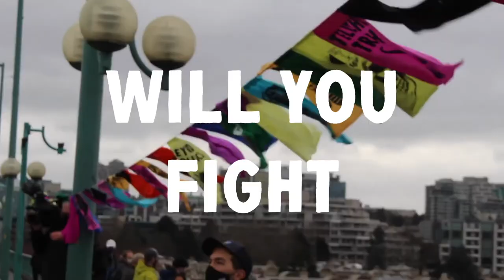Adbusters #154 - Fake Planet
Adbusters #154 - Fake Planet is OUT NOW!

Millennia-old power structures are collapsing before our eyes. The streets are now calling the shots from below. We're about to give you the codes... Are you ready?

On the back cover of the first issue of Adbusters, published back in 1989, was a stern-looking Planet Earth pointing an accusing finger: I WANT YOU TO CURB YOUR CONSUMPTION.

The world was in a phase change. The Berlin Wall was about to fall. Solidarity was in the air, and the environmental movement was driving it. We’d seen the whole Earth from space and by God it looked vulnerable, hanging out there in the darkness.

Environmentalism wasn’t some kind of consensus we all arrived at: it was an existential reaction that prompted a million gut-level responses.

But let’s face it: fifty years of environmental activism has added up to little more than a rounding error on the climate emergency.

Now we need to go deep-down, system-wide, third-order.

So, in this issue we sink our teeth into the problem of climate change and shake loose one mighty idea — the mother of all metamemes — that’ll show the world a way out of the existential fix we’re in.

Don’t believe us? Read on.

"Boomer (DEATHCYCLE Remix)" by Joey Chaos and The Ghosts